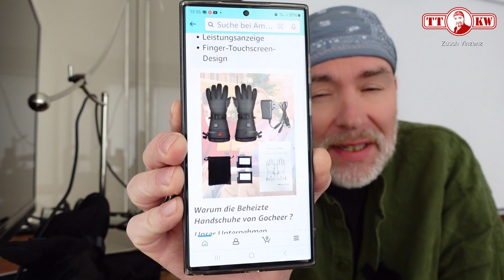Nie wieder kalte Hände im Winter. Beheizbare Handschuhe! Weihnachtsgeschenk für Herren und Frauen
Einfach genial diese beheizbaren Handschuhe! Nie mehr kalte Hände im Winter (►►Link◄◄ * ) in verschiedenen Größen und Farben. Ich habe diese getestet und bin absolut begeistert

* Beheizbare Handschuhe

Hier der Link zum Shop, in welchem Du alle getesteten Produkte findest, sowie weitere Inspirationen für Geschenke für Jung und Alt
* Mein Shop

Meine Amazon Wunschliste (

Adresse für Fanpost::
Toni Zuschlag
01277 Dresden